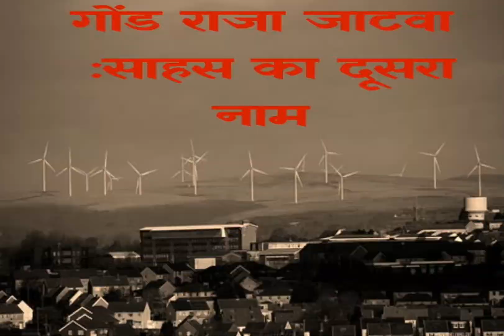गोंड राजा जाटवा